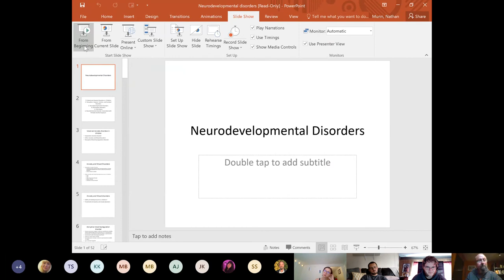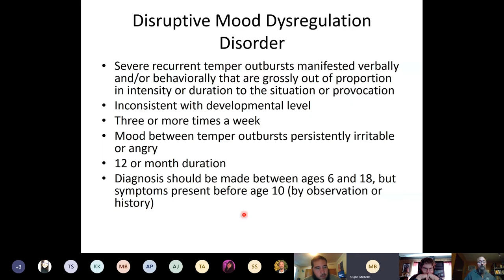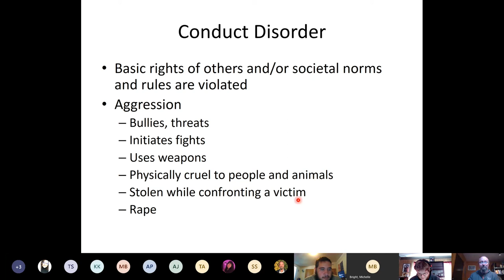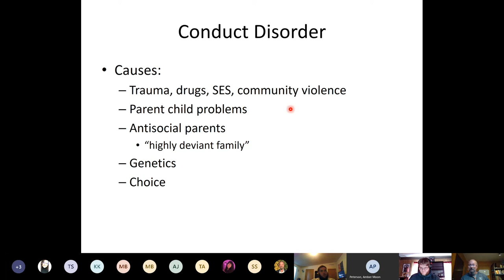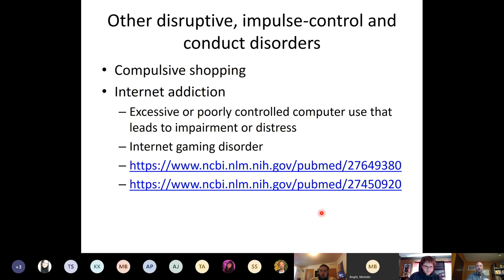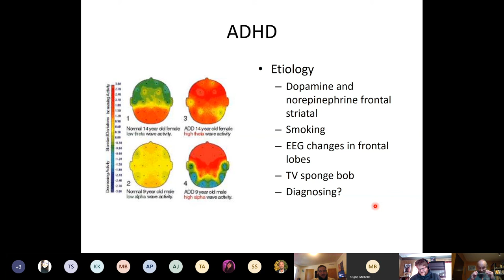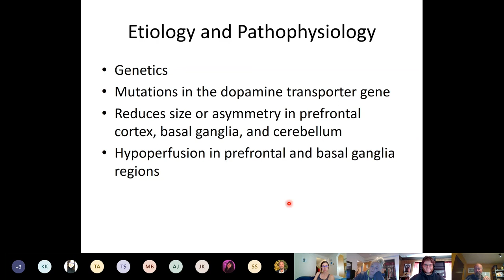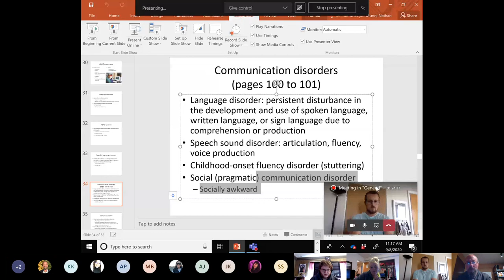Neurodevelopmental disorders lecture 1